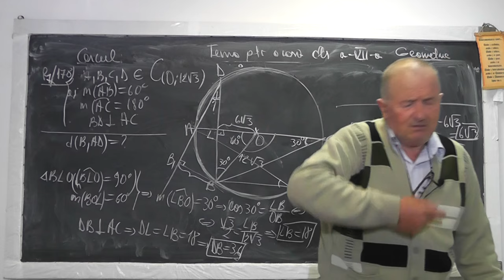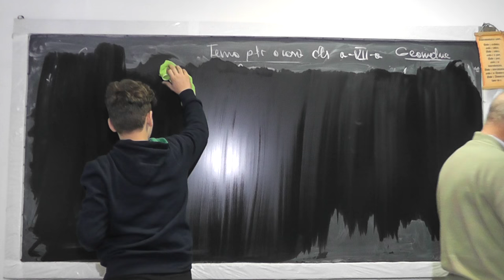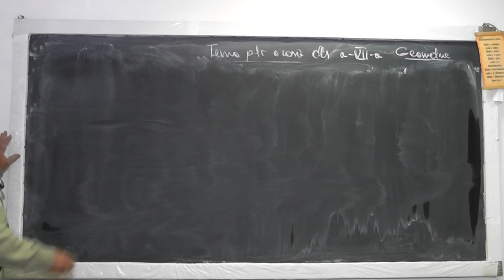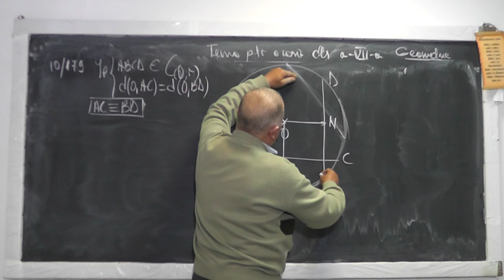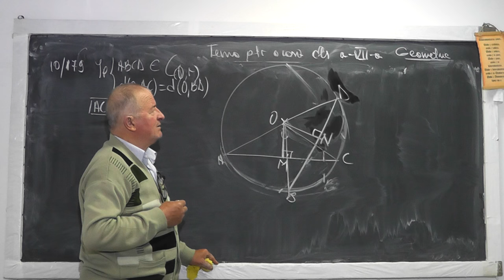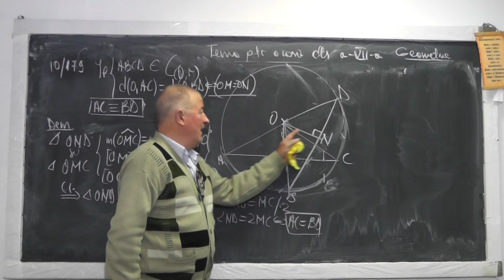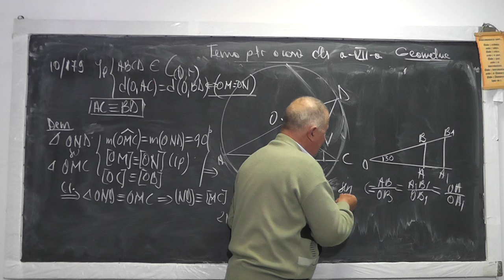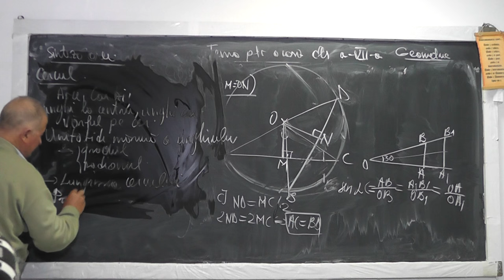2/2 975 Cercul Coarda Diametrul Lungimea cercului Unitati de masura a unghiului: grad radian Cls 7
Aceste lectii sunt sustinute de voi si daca va sunt utile, as aprecia un Like, Share, Comment - In aceasta lectie de matematica pe care o puteti vedea in direct si pe ne ocupam de tema pentru acasa la clasa a VII-a la geometrie plana si discutam despre cerc, lungimea si diametrul lui, coarda, unitati de masura ale unghiului, rezolvand si diferite probleme cu aceste notiuni.